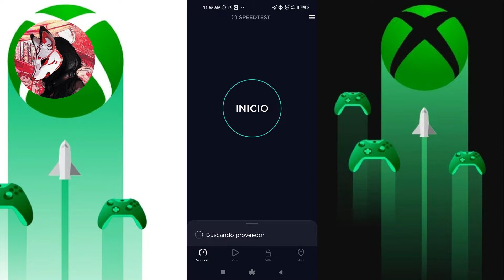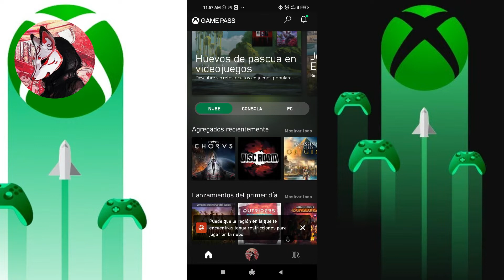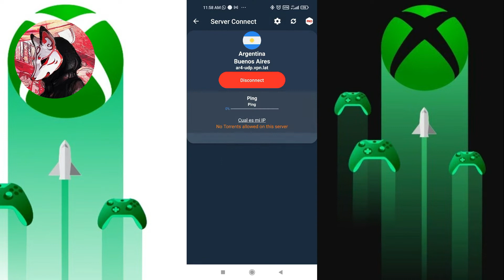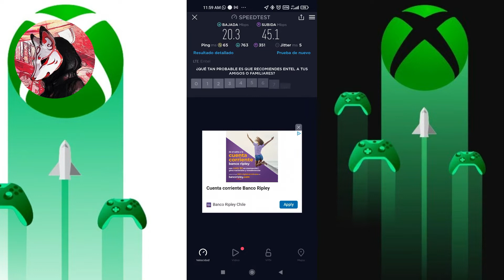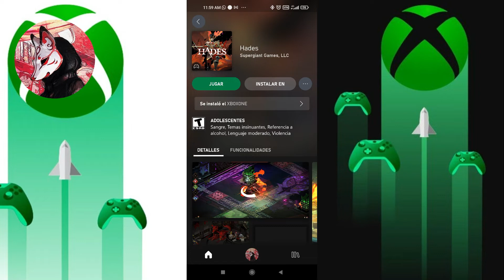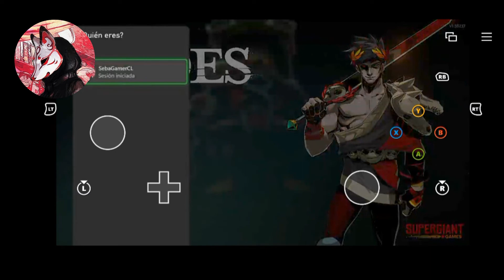🚀COMO usar XBOX CLOUD GAMING 🎮 SIN estar en una ZONA MICROSOFT - XCLOUD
Quieres jugar con XBOX CLOUD GAMING (XCLOUD) pero NO ESTAS en una de las  ZONAS MICROSOFT? TE EXPLICO COMO HACERLO

GAME ON!!